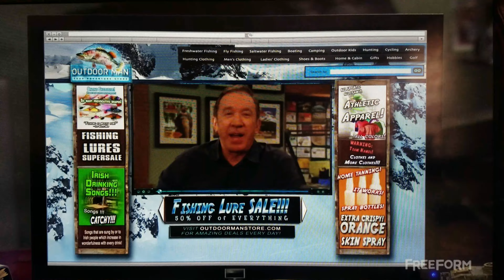Tim Allen Speaks On Political Correctness Washington Redskins Name